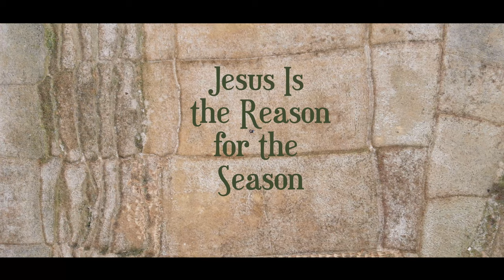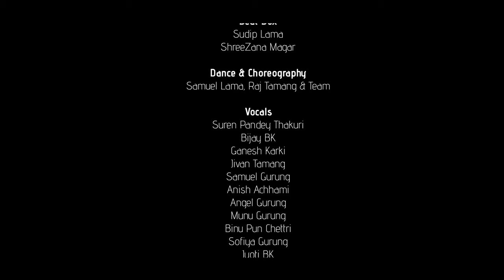"CHRISTMAS KO SEASON" - SUREN PANDEY - NJ Choir | Official Music Video - Nepali Christmas Song 2019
This Official Video is all about what is christmas..

Title:
'Christmas Ko Season'

Lyrics/compose:
Suren Pandey Thakuri

Language Assist:
Sajan Shrestha - Newari,
Mukesh Singh Rajpoot - Maithili

Arranger
Pramod Pariyar
Guitar (Intro Riff  & Lead): Prasan Pariyar

Video Concept
Evan Kunwar Rana
Suren Pandey Thakuri

Mix/Master
Cinematography/Direction/Edit:
Evan Kunwar Rana

Asst. Cameraman:
Sachit Pandey

Beat Box
Sudip Lama
ShreeZana Magar

Dance & Choreography:
Samuel Lama, Raj Tamang & Team

Vocals:
Suren Pandey Thakuri
Bijay BK
Ganesh Karki
Jivan Tamang
Samuel Gurung
Anish Achhami
Angel Gurung
Munu Gurung
Binu Pun Chettri
Sofiya Gurung
Jyoti BK
Komal Pun
Cvanee Moktan
Seema Chaudhary
Ranju Jabegu Limbu
Samikchya Moktan

Video Cast:
Sujan Lama
Arbin Karki
Anmol KC
Entire Nawajeevan Choir

Makeup artist
Bipana Baniya
Ranju Jabegu Limbu
Sofiya Gurung

Venue: V5 Resto & Bar

Suren Pandey Thakuri
Chiba Nepali Fellowship, Japan

Kingdom Engineering & Construction Pvt Ltd
(Remember for Interlocking Bricks and EQ Resistant House)
Shepherd Biz Advisory Pvt Ltd.
(Promoted by a group of Chartered Accountants)
Birendra Chaudhary
Ramesh Bhusal
Alina Subedi
NawaAshish
Global Mission Nepali Church, Boston, USA